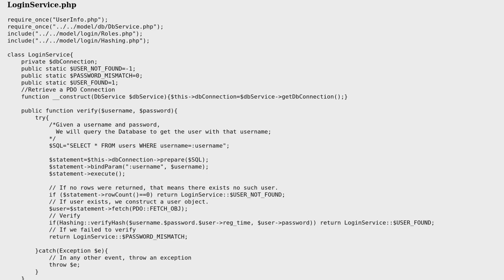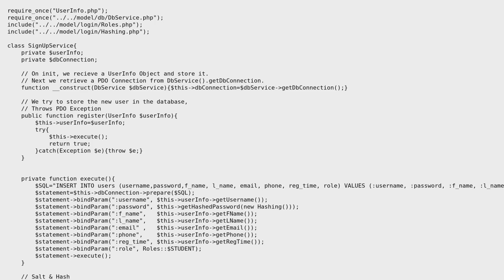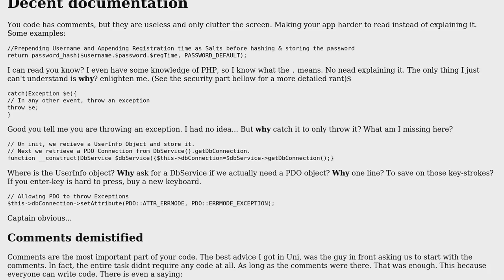Code Review: Login Authentication & Sign Up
With thanks & praise to God, and with thanks to the many people who have made this project possible! | Content (except music & images) licensed under CC BY-SA | Music | Images & others | With thanks to user Pinoniq user Imraaz Rally and the Stack Exchange Network Trademarks are property of their respective owners. You are responsible for your own actions.